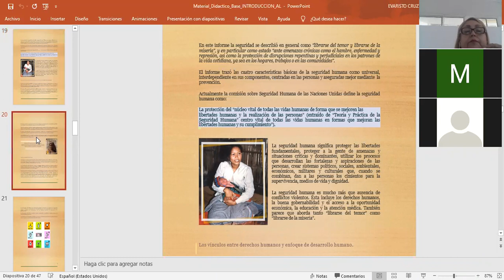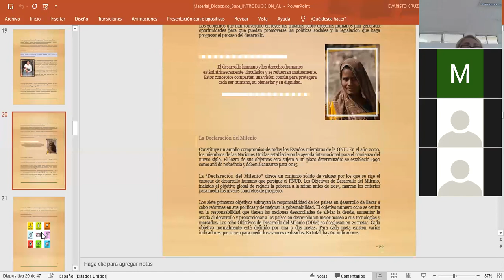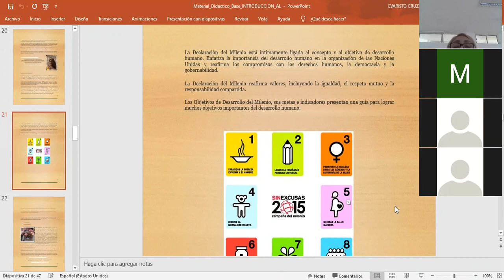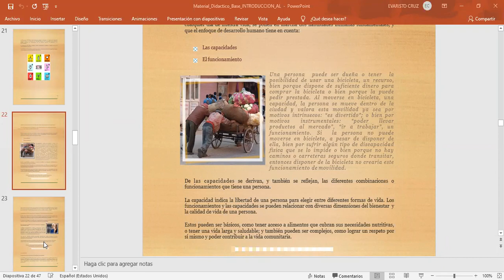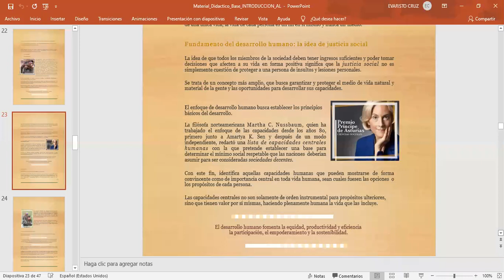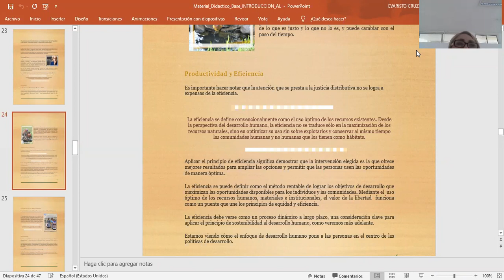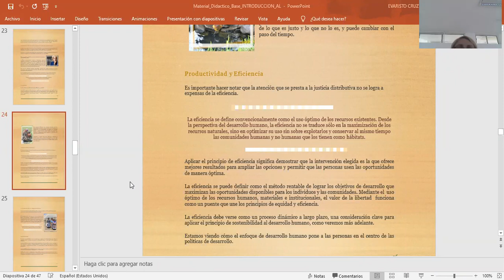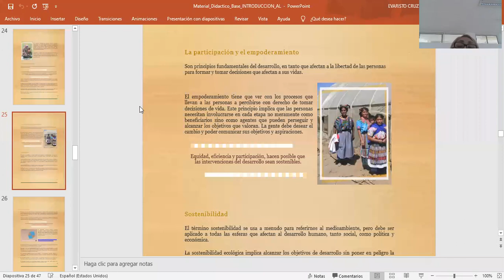Sesión 2 clase 1 de {LETIC} Primero Desarrollo Humano